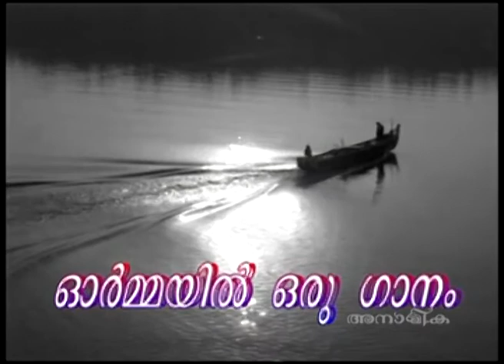Ormayil oru ganam 06 (karaoke) Pralaya payodhiyil Urangiyunarnnoru...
Pralaya payodhiyil Urangiyunarnnoru പ്രളയ പയോധിയില്‍ ഉറങ്ങിയുണര്‍‌ന്നൊരു...
Movie Mazhakkaaru (1973)
Movie Director PN Menon
Lyrics Vayalar